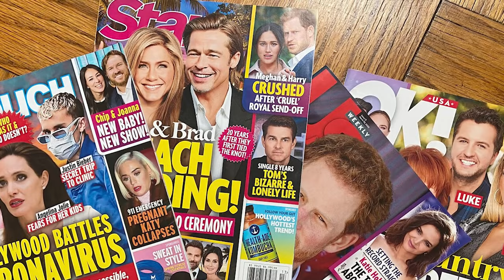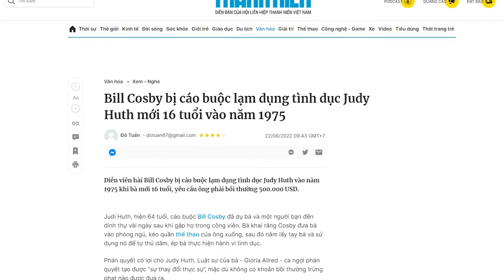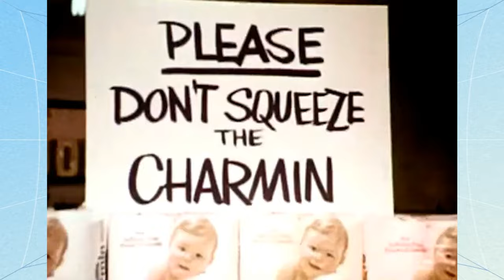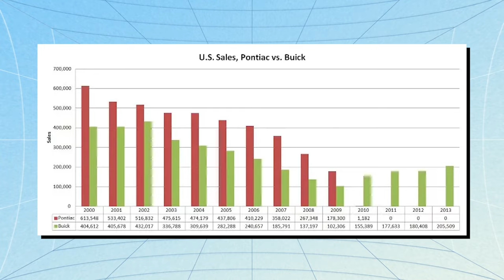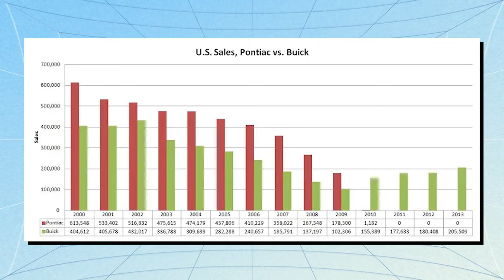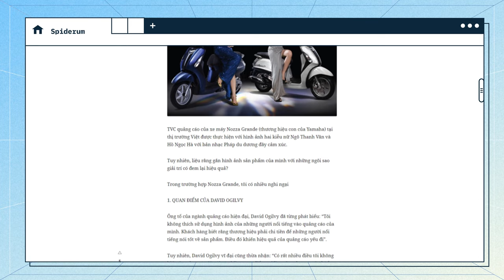Booking Thương hiệu và KOLs: Nổi tiếng chưa chắc đã phù hợp | HOÀNG TÙNG - Mr PIZZA | Tiền tài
Vào khoảng những năm 2014, để đẩy mạnh quảng bá cho dòng xe máy Nozza Grande, thương hiệu con của Yamaha, tại thị trường Việt, nhãn hiệu đã tung ra một TVC quảng cáo được thực hiện với hình ảnh hai kiều nữ Ngô Thanh Vân và Hồ Ngọc Hà xuất hiện bên chiếc xe, với bản nhạc Pháp du dương đầy cảm xúc. Thoạt nhìn thì có vẻ rất hào sảng, nhưng nếu nhìn về góc độ chuyên môn, tôi có nhiều nghi ngại và đặt ra nhiều câu hỏi. Liệu rằng cứ gắn hình ảnh sản phẩm của mình với những ngôi sao giải trí mà không cần quan tâm đến độ phù hợp có thực sự đem lại hiệu quả? Mối quan hệ giữa thương hiệu và các KOLs có những “bí ẩn” gì? Nên làm thế nào để hiểu và phát huy thế mạnh của mối quan hệ đó tốt nhất?

Các đầu sách bạn có thể quan tâm:
Nội dung:
00:00 - Start
01:20 - SỰ THỰC VỀ SỨC HÚT CỦA KOLs
03:35 - ĐƯỢC - MẤT KHI DÙNG KOLs và sự tương thích với Thương Hiệu

Bài viết: Thương hiệu và KOLs: Nổi tiếng không bằng phù hợp
Được viết bởi: HOÀNG TÙNG - Mr PIZZA
Giọng đọc: Samurai
Editor: Nguyển Sơn